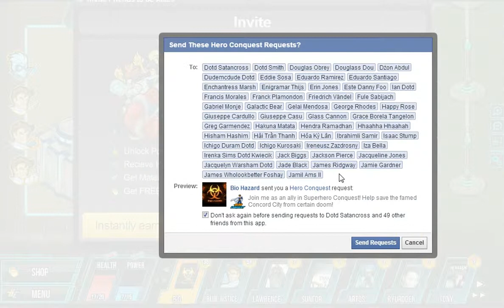Hero Conquest (Facebook) Gameplay Part 1